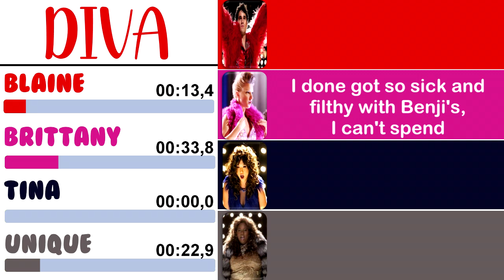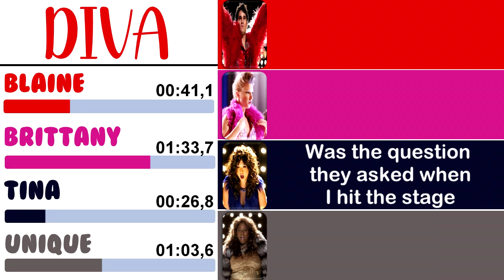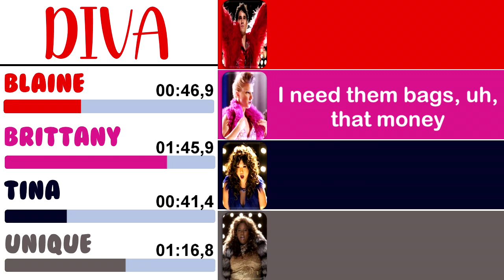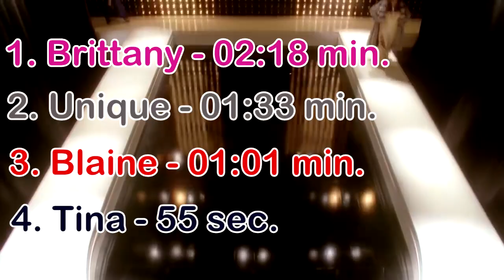Glee - Diva | Line Distribution + Lyrics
Song performed on the episode 'Diva'.

S04E13